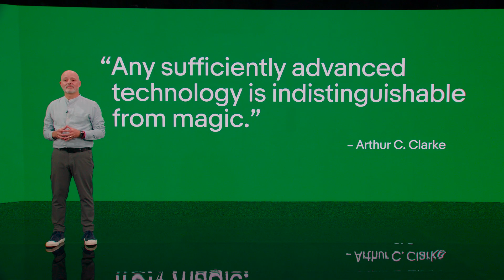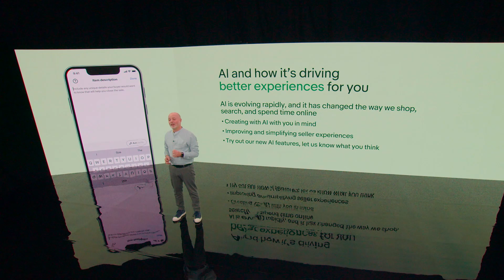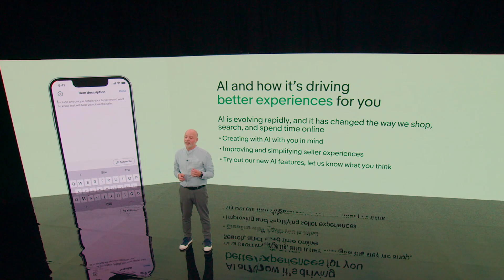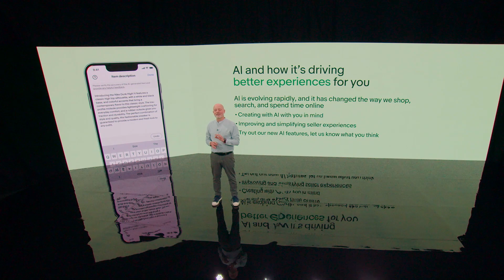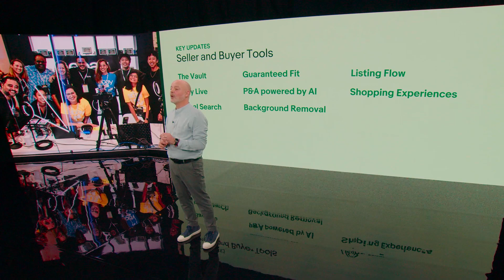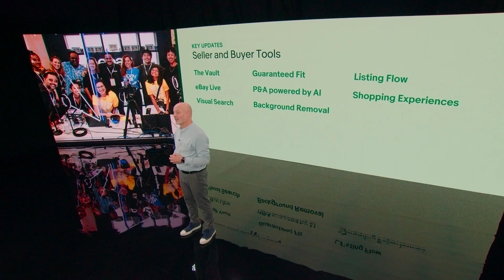Product Strategy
Sharing excitement around magical experiences that we’re building for our sellers. This session includes an overview of this year’s enhancements and a possible news moment.

Featuring:
Eddie Garcia, SVP, Chief Product Officer, eBay